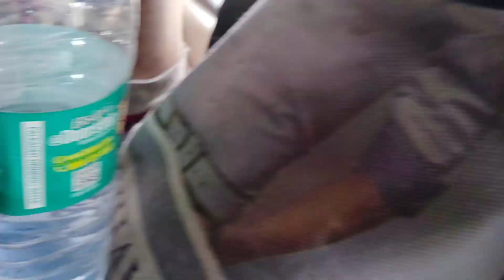Summer trip to hyderabad